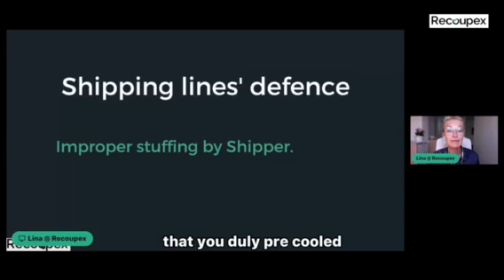Why is Pre-Shipping Evidence so Important for Exporting Fresh Produce?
If you are going to make a cargo claim, pre-shipping evidence is paramount!